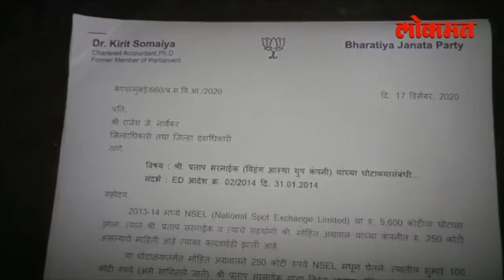२५० कोटीत ११२ सातबारा, सरनाईकांचा तिसरा 'प्रताप' | Kirit Somaiya On Pratap Sarnaik | Mohit Agrawal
भारतीय जनता पक्षाचे प्रवक्ते किरीट सोमय्या यांनी शिवसेनेचे विद्यमान आमदार प्रताप सरनाईक यांच्यावर आणखी एका घोटाळ्याचा आरोप केला आहे. किरीट सोमय्या यांनी प्रताप सरनाईक आणि त्यांचे पार्टनर मोहीत अग्रवाल या दोघांनी मिळून एकूण ११२ जमिनींचे व्यवहार केले आहेत. या जमिनीच्या व्यवहारामध्ये एकूण २५० कोटी रूपयांची उलाढाल झाली असल्याची माहिती किरीट सोमय्या यांनी दिली आहे. किरीट सोमय्या हे प्रताप सरनाईक यांच्याबद्दल अजून काय म्हणाले आहेत, त्यासाठी हा व्हिडीओ नक्की बघा -